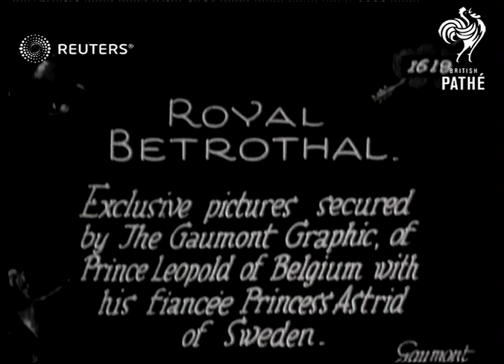Prince Leopold with fiancee Princess Astrid (1926)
Prince Leopold of Belgium and his fiancee Princess Astrid Sofia Lovisa Thyra of Sweden

Full Description:

SLATE INFORMATION: Royal Betrothal

GERMANY: Unknown:
EXT

Princess Astrid Sofia Lovisa Thyra of Sweden

Leopold III of the Belgians

Snow Princess, Queen of Hearts, royal couple, bride, groom

Background: Prince Leopold of Belgium and his fiancee Princess Astrid Sofia Lovisa Thyra of Sweden